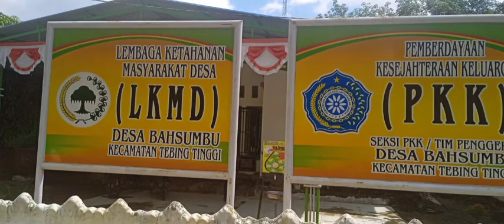Oknum Kepala Desa Bahsumbu, Sedang Bedagai diduga Makan Gaji buta.